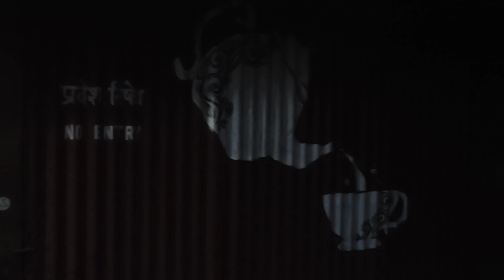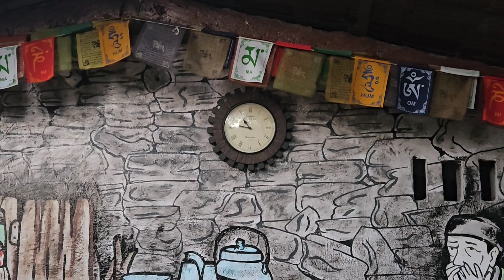खलिया टॉप बेस कैनप में असाधारण गतिविधि